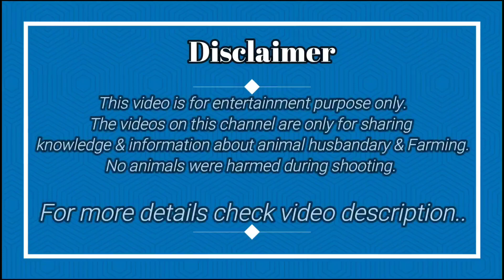Totapuri bakri ka lot aur adant bache bakre aur bakri